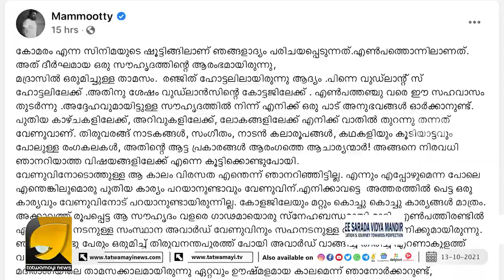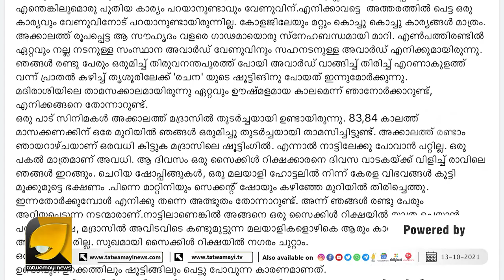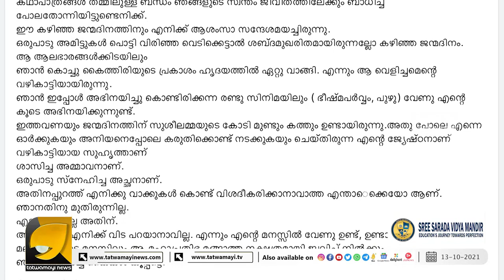എനിക്ക് വിട പറയാനാവില്ല...പൊട്ടിക്കരഞ്ഞു മമ്മൂട്ടി | Mammootty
നെടുമുടി വേണുവിന്റെ വിയോഗത്തിൽ  ആർത്ത് കരഞ്ഞ് മമ്മൂട്ടി | Mammootty